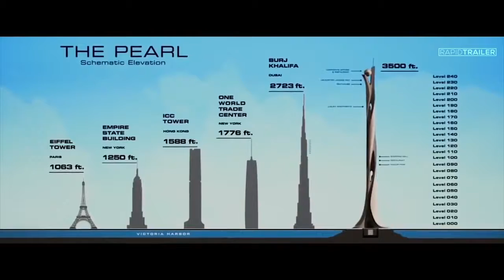skyscraper Official Trailer Teaser 2018 Dwayne Johnson